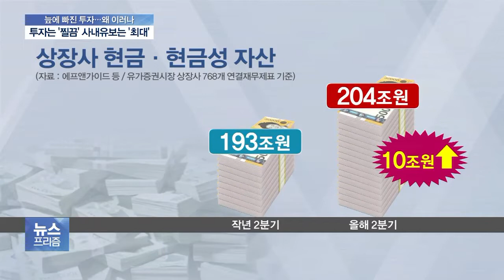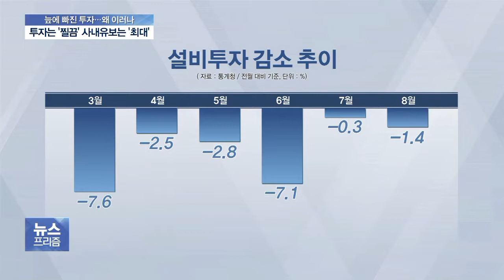앞날이 불안하니…현금 쌓는 기업들, 투자는 ‘찔끔’ 사내유보는 ‘최대’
투자를 안하다보니 현금자산은 쌓여가고 있습니다.

주요 상장기업들이 보유한 현금규모가 200조 원이 넘었습니다.

계속해서 강예지 기자입니다.

◇출연: 강예지 기자, 김준성 / 메리츠종금증권 연구원, 이태규 / 한국경제연구원 연구위원